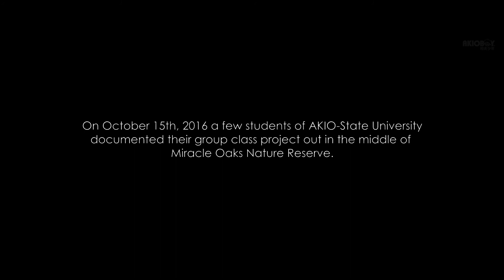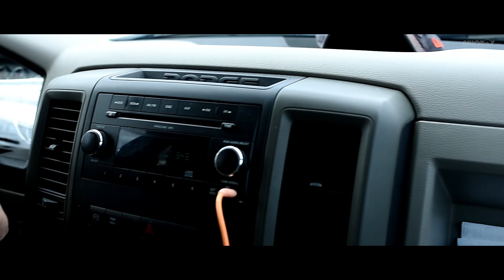"The Zombojii Project" (Movie)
On October 15th, 2016 a group of adult college students from "AKIO-STATE UNIVERSITY" prepare for an extra credit Biology class assignment at a local nature reserve...when things get weird.